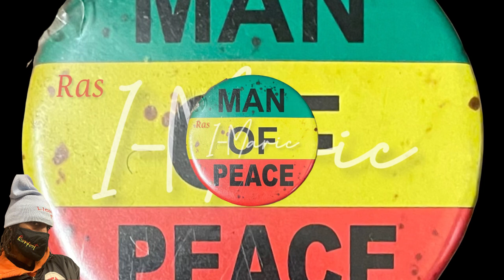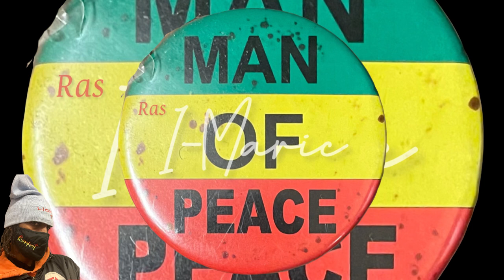OMG! Big Footballer Get D|rt At His Home In Denham Town | Skeng Manager Speaks With Jaii Frais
A footballer from Denham Town was murdered at his home on his bed by gunmen.

The manager of Skeng and raja wild speak the business

skengdon